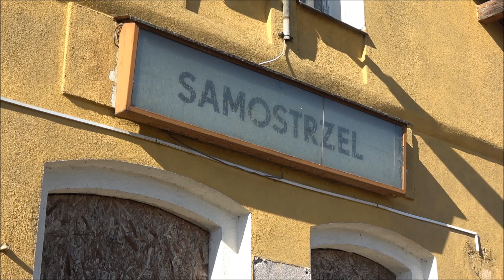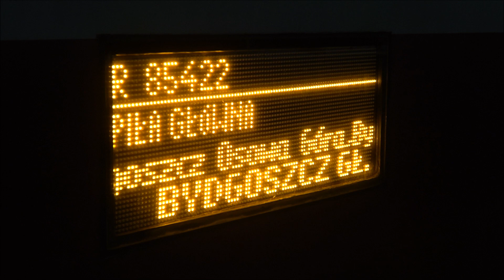Klasyka polskiej kolei - EN57 i EP08-001 w Dolinie Noteci (Piła - Bydgoszcz)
Linia kolejowa numer 18, odcinek pomiędzy Piłą a Bydgoszczą. Nieco zapomniany przez fotografów, cały czas niedotknięty modernizacją. Położona w Dolinie Noteci malownicza trasa obfituje w miejsca, z których rozpościera się przyjemny widok na okolicę. Zapomniane stacje, niektóre posiadające wciąż sprawną sygnalizację kształtową w połączeniu z jeżdżącymi tu na wybranych obiegach klasycznymi EN57 i sporadycznie pojawiającymi się odmalowanymi w retro barwy lokomotywami PKP Intercity sprawiają, że w okolicy nadal można poczuć klimat klasycznej kolei... Ujęcia na filmie powstały w większości wiosną bieżącego roku, ale to tylko namiastka tego co oferuje ta linia. Miłego oglądania! ;)

Muzyka: Uncut Gems - Mezhdunami